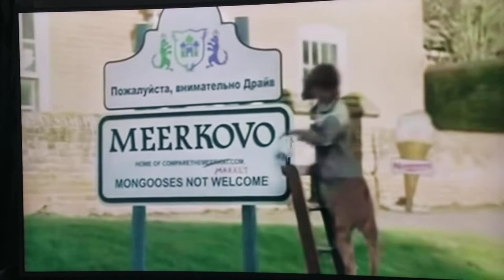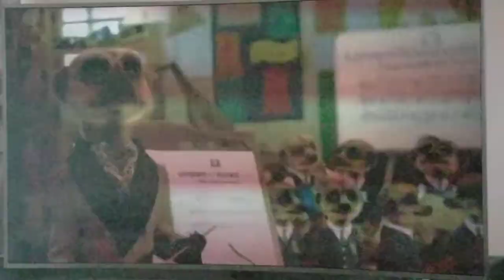Compare The Meerkat Meerkovo Adverts (2011) Collection